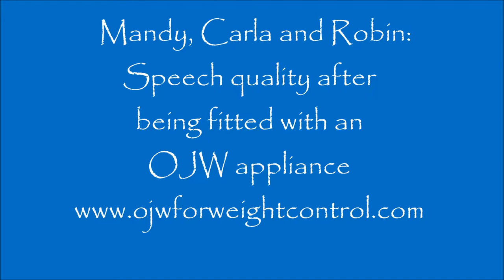Speech Clarity of three patients just fitted with an OJW weight control appliance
Dr. Ted Rothstein, the inventor of OJW is presenting his work in Rome July 27, 2017. This video is one of the slides in his PowerPoint presentation. The position of the jaw is tailored to maximize patient comfort, allow clear speech and of course prevent ingestion of solid food called "Comfort" food which is more commonly known as "Junkfood" Please ; 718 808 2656